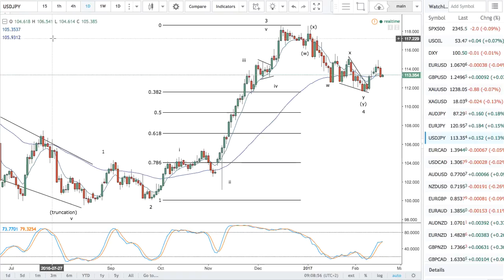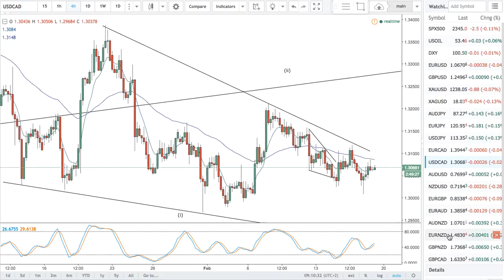Elliott Wave forex analysis -- 17.02.17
euro - pound - dollar - yen - cable - gold